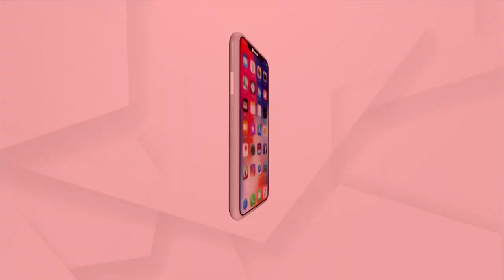Rath Yatra 2023| Devotees In Bahrain Odia Samaj Celebrates World Famous Chariot Festival